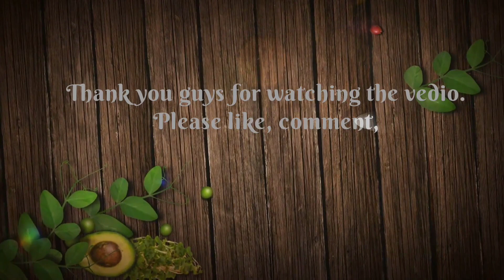Navratri special gulab jamun recipe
Main Ingredients:

150 gram mawa or khoya
100 chhena or paneer (grate)
Water (according to sugar syrup)
Sugar (according to taste)
2 cardamoms
3/4 drops of lemon juice
2 sp of hot milk
2 sp flour
Oil (for gulam jamun fry)
Cashew (for garnish)

other queries:

1. Manisha Cooking Classes
2. how to make gulab jamun recipe
3. navratri special mitahi
4.  special gulab jamun
5. Indian sweet recipes
6. how to make gulab jamun at home in hindi
7.navratri special sweet recipe
8. bengali style gulab jamun
9. घर पर गुलाब जामुन कैसे बनाये
10. ঘরে বসে গুলাব জামুন কীভাবে বানাবেন

how to make gulab jamun, navratri special mitahi, special gulab jamun, गुलाब जामुन, bengali style gulab jamun, গুলাব জামুন,